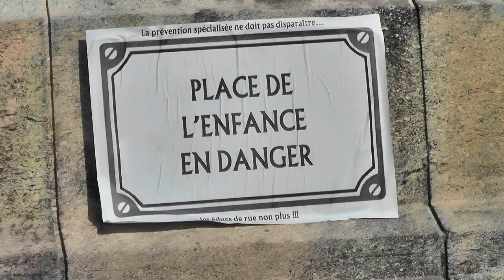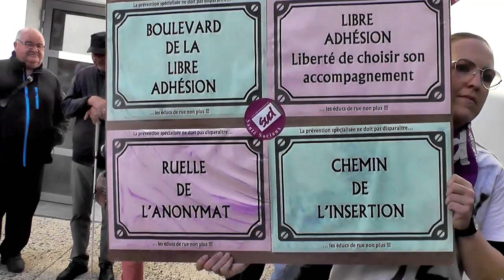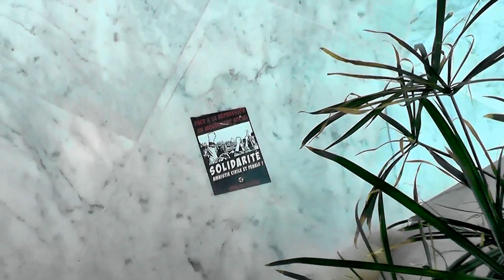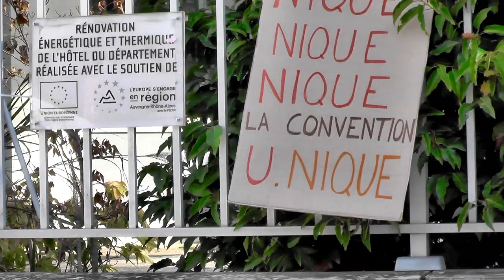précarité en Ardèche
réunion à l’hôtel du département ce matin 17/10 pour expliquer les orientations budgétaires et préciser les économies sur le social...comme dit ça brûle utilisons les pompiers pour faire des réserves d'eau pour plus tard...
incohérent ils déshabillent les acteurs en ne leur donnant pas ou très peu de moyens et ce : en prévision de la crise à venir...pour parer à la crise suivante... et soi-disant on ne comprend pas leur action (rsa) ni nous ni les journalistes...(qui ne savent pas lire. )suite en décembre.
c'était très pêchu avec beaucoup de gens et des soutiens venus de loin (savoie ,paris ...)